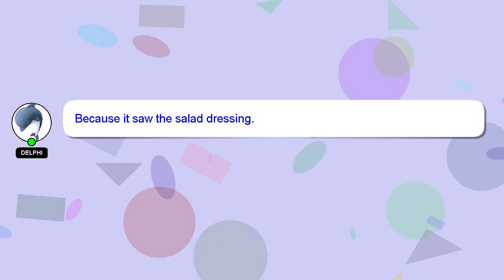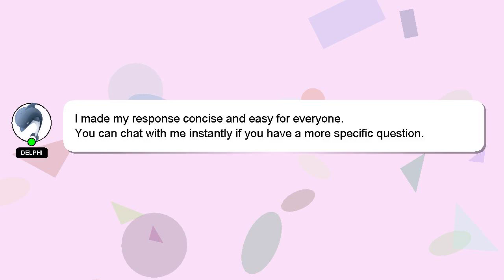How to harvest sea buckthorn?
Let me give you a quick introduction about myself, Hi there, I go by the name of Delphi. I am happy to help you with your questions. - How to harvest sea buckthorn?

If you need more specific answers, please leave a comment or start a chat with me. A 'heart' from me is a way of showing appreciation for your answer.

*2 What we are experimenting :*